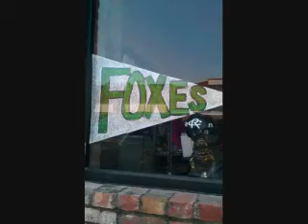I've Got Rhythm Remix - Lena Horne feat. Q-Tip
Moments from the Caddo Mills High School Mighty Fox band's 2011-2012 Marching Season. The Band's show was "RHYTHM" the music of Luke McMillan. NOTE: The Caddo Mills High School Mighty Fox Band took 7th Place at the Cedar Creek Marching Festival, Outstanding Over-all Soloist at Cedar Creek Marching Festival, Straight Division I Rating and Area Qualifier at Region 3 UIL Marching Contest and took 8th Place at the Area B UIL Marching Contest this past year.